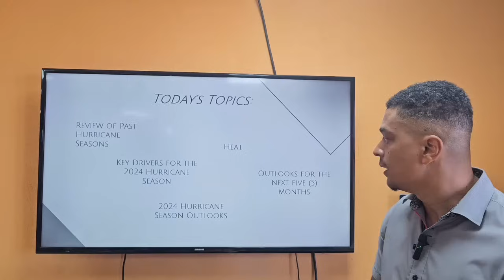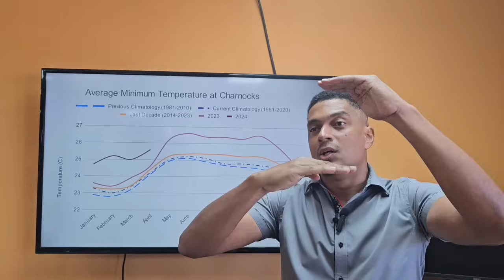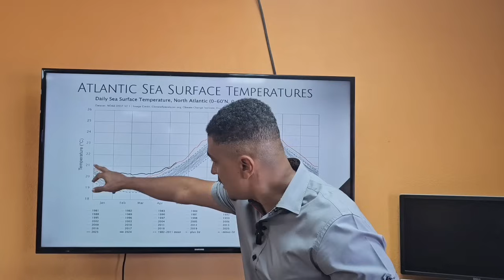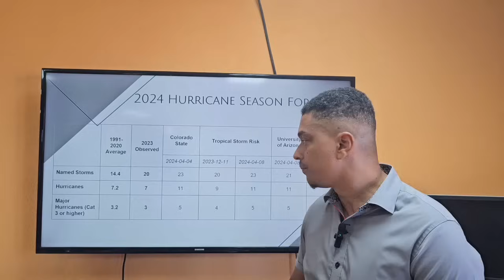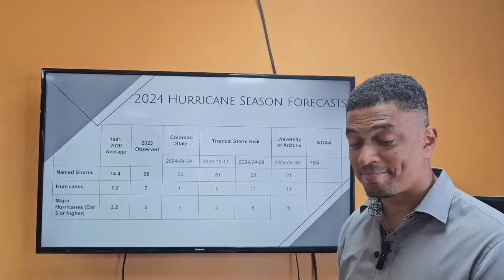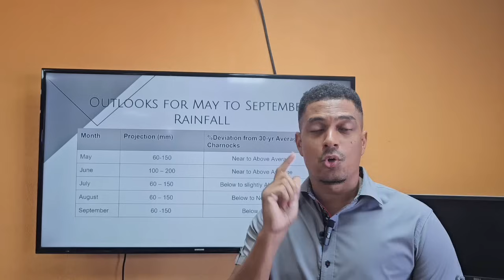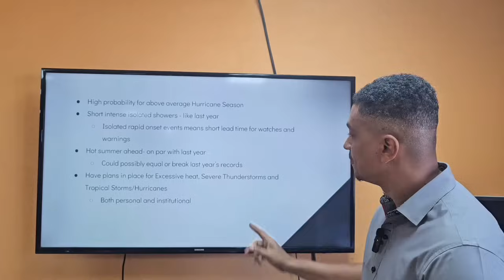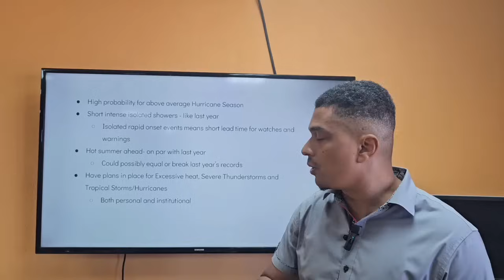2024 Hurricane Season Outlook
Director of the Barbados Meteorological Services, Sabu Best, reviews the past hurricane seasons and gives his prognosis for the 2024 Hurricane Season.